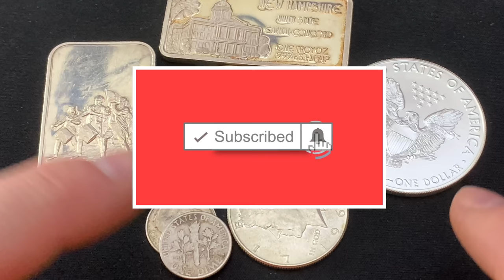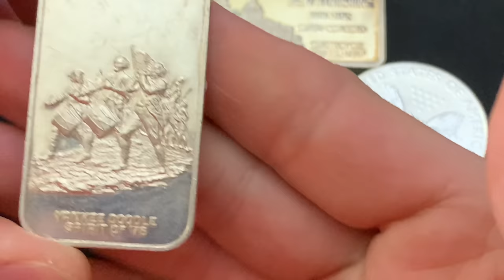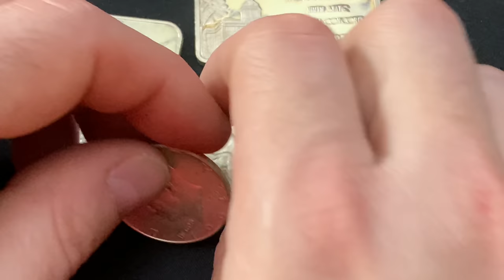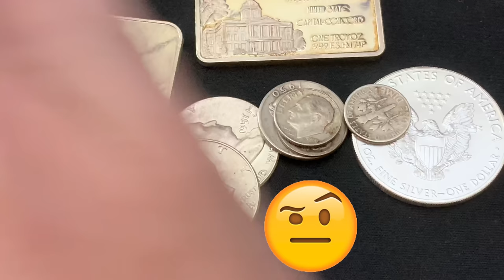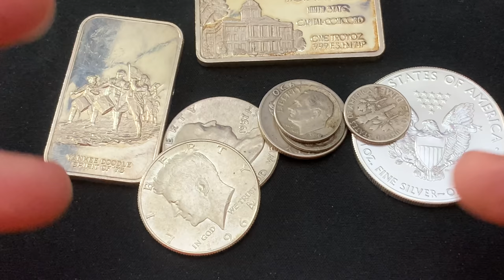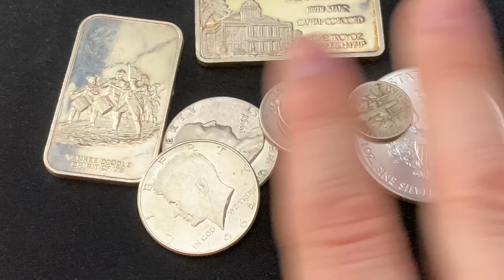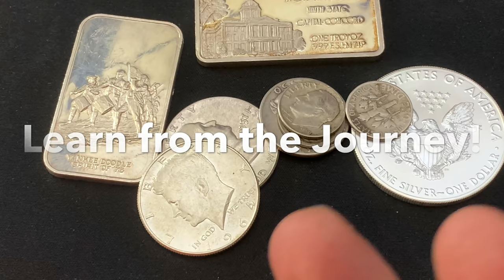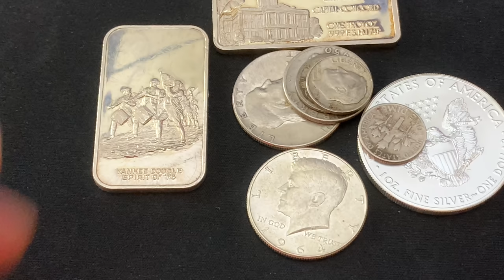Are you SATISFIED with your Silver Stack?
Are you satisfied with your silver stack?  Are you new to stacking silver and feel that your stack is not where it should be?  Are you frustrated with the progress of you silver stacking?  Do you avoid showing it on YouTube because you don't think it's a good enough silver stack?  Are you maybe jealous of another man or woman's silver stack?  Silver stacking is a journey that requires persistence, focus, and sacrifice.  And while you should NEVER be complacent about your silver stacking goals and objectives, being content with what you can do with your silver stacking is important!  Watch my silver stacking video to get an understanding of how to be satisfied with your stack and STILL stack silver like you should!

👌 Mailing Address:
     ▶︎ Yankee Stacking

     ▶︎ What is the TOTAL of all the dates for the Kennedy Half Dollar, Benjamin Half Dollar, Washington Quarter, the back of the Yankee Doodle bar, and the year I started stacking silver?

1 Timothy 6:6